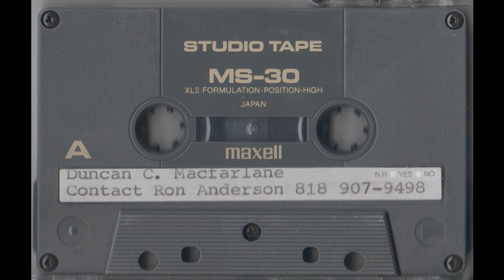Duncan C. Macfarlane - Don't Go To Heaven (1990s Acoustic Rock)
A really upsetting song by Duncan Macfarlane, from a demo tape he recorded in the 1990s. If this is a true story, I feel terrible for this guy.

Macfarlane is currently employed as a lawyer and attourney in Bainbridge Island, MA.